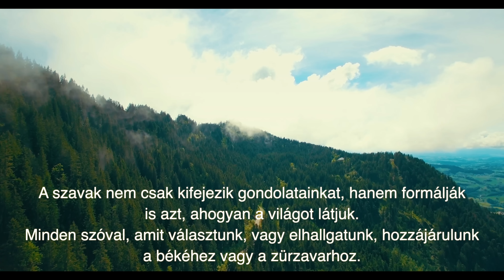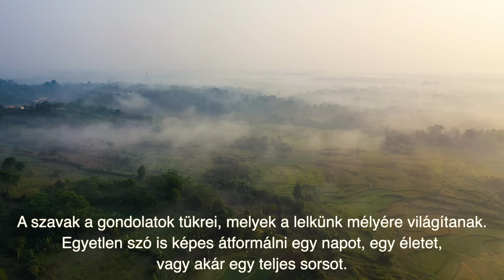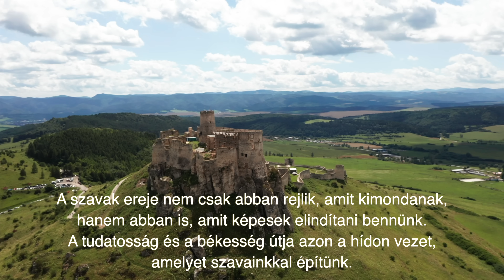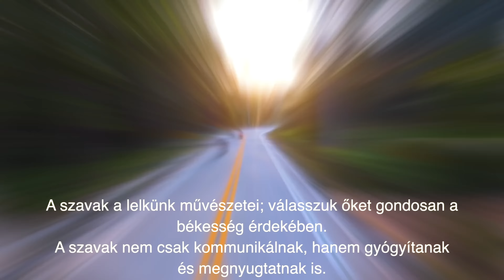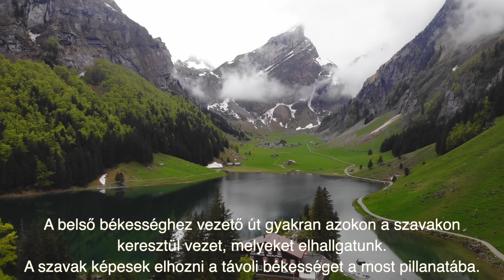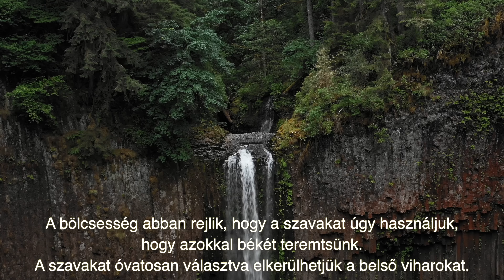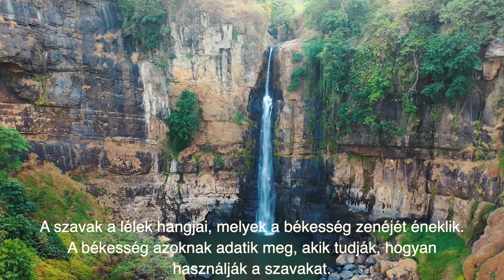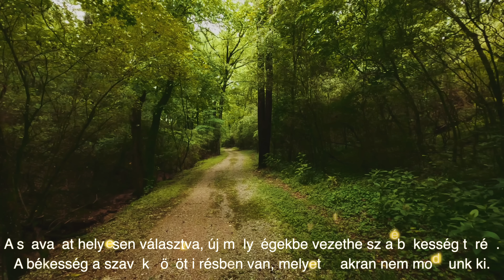Az utad a bekesseghez: A szavak hatalma | SzemelyisegFEJLESZTES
Mindekinek szuksege van motivaciora a mindennapokban!

Celunk, hogy a csatornankon talalhato onfejleszto hangoskonyvekkel, hanganyagokkal segitsunk inspiralo gondolatokat ebreszteni Benned

Nalunk megtalalod a reggeli motivaciot, felfedezheted a celjaidat kulonbozo szemelyisegfejleszto modszerekkel, onismereti gyakorlatokkal, meditacios hanganyagokkal

A siker titkat mindenki szeretne megfejteni
A sikergondolkodas tanulhato es elsajatithato

Online konyveink altal segitunk az onbizalom es egeszseges onkep kalakitasaban

Inspiraciot szeretnenk adni a tudatod ebreztesehez es fejlesztesehez, hogy megtalald a testi-lelki osszhangot

A pszichologia a hetkoznapjaid resze lehet, es ihletet merithetsz az ingyenes e-bookjainkat, hangoskonyveinket hallgatva

Olyan spiritualis konyveket valogatunk neked, amelyek peldaul a hit, a szeretet, a csalad temakoreben uj ideologiakat ismetethetnek

Az onfejlesztes igenye mindig belulrol fakad, es olyan hajtoero, ami novekedesi palyara allit

Ehhez elengedhetetlen a jo strategia, hogyan talald meg a jo strategiat?
Szembe kell nezned onmagaddal, es valtoztatnod kell

Onfejlesztessel a kapcsolataidat is jobba tudod tenni, ha tobb onbizalomra, onbecsulesre vagysz, es szembenezel onmagaddal

Igy fejleszted a szemelyisegedet, javitod az eletminosegedet, es jobb emberre valsz
Az onismeret annak a kerdesnek a megvalaszolasa, hogyan lettem ilyen, amilyen vagyok

A melyebb onismeret lehetoseget teremt szamodra, hogy a feltart szemelyisegedet tudatosan fejleszthesd, es boldogabb eletet teremts magadnak

A szakmai onkepzes soran altalaban szakmai tudasra, technikai tudasra kivansz szert tenni, magasabb statuszba szeretnel kerulni

A cel ezzel uj munkakor, jobb, vagy magasabb beosztas elerese a munkahelyen

De mire van szukseged az uj munkahelyen, uj munkakorben, uj pozicioban, hogy onmagad legjobb valtozata legy? Peldaul alkalmazkodokepessegre, kommunikacios keszsegekre, fejlett erzelmi intelligenciara, empatiara, meggyozesre, motivaciora, megfelelo hozzaallasra, illetve problemamegoldo kepessegre

Akar merre indulsz az onfejlesztes utjan, mindig visszakanyarodsz az alapokhoz, megpedig onmagad ismeretehez. Az onfejleszteshez ugyanis szukseges ismerned az alapkepessegeidet, a termeszetedet, szemelyisegedet, onmagadat

Onfejlesztes az is, ha ugyesebb szeretnel lenni valamelyik sportagban, es az a celod, hogy javitsd mondjuk a szintidodet
A kituzott celert dolgozol minden egyes edzesen, amig a vart eredmenyt elered

Ezaltal a tested sokkal jobban fog mukodni, es erositi egyben az erzelmi, fizikai es mentalis egeszsegedet

Az onfejlesztes tehat arra valo torekves, hogy jobba tedd magad az elet minden teruleten

A kulsod pedig a viselkedesedben is megnyilvanul, a viselkedeskultura szabalyaihoz is adunk utmutatot

Az etikett es az illem ismerete elengedhetetlen ahhoz, hogy a tarsadalom resze legy ahhoz, hogy alkalmazkodni tudj, illetve megmutasd tiszteletedet az emberek irant, ismerned es alkalmaznod kell az etikett alapveto szabalyait

A protokoll eltero lehet kulonbozo szituaciokban, de ha tajekozott vagy, nem kerulhetsz kellemetlen helyzetbe

Ez mind maganeleti, mind szakmai szempontbol hasznos lehet

Az, hogy hogyan viselkedsz peldaul egy kiralyi udvarban, vagy kulonbozo orszagokban, hogyan koszonsz, kit tegezhetsz, hogyan tarsalogsz egy asztalnal - mind mind a viselkedeskultura resze

Az apoltsagoddal es megjeleneseddel, oltozkodeseddel ugyanugy uzensz, mint azzal, hogy hogyan beszelsz, vagy hogyan kommunikalsz a mediaban...

🇭🇺 A Személyiségfejlesztés Csapata 🇭🇺